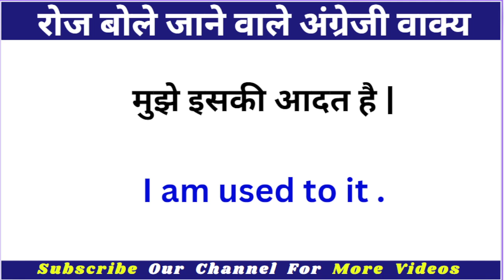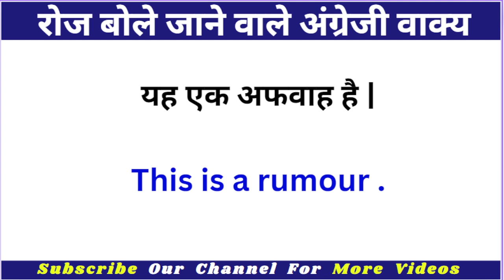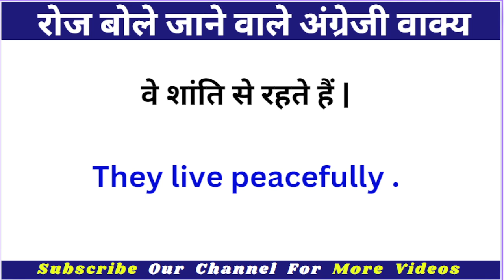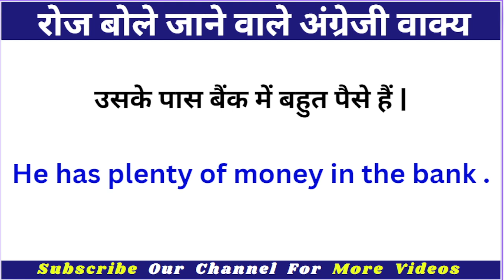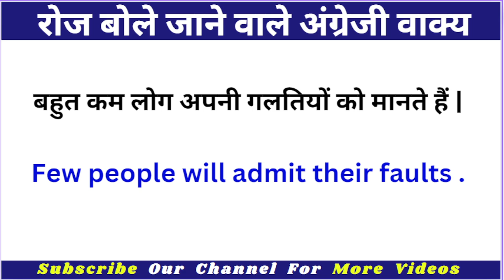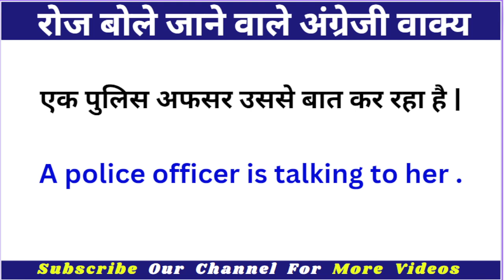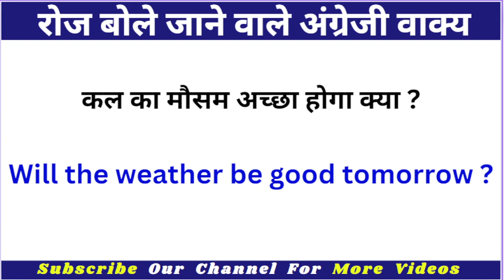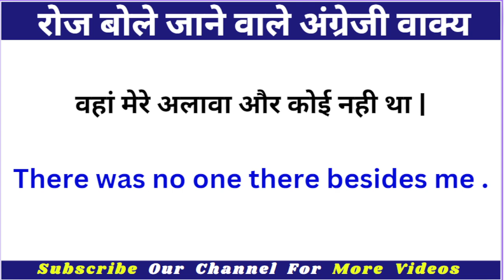🔴अंग्रेजी बोलना सीखे l Daily Use English Sentences for beginners l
spoken english
short sentences
english connection
english conversation practice
spoken english conversation practice
zero se english bolna kaise sikhe

english sentence kaise sikhe
daily use sentence practice
Learning english
english learning
english vocabulary
english sentence for kids
english sentence english sentence
english sentence word
english sentence by Kanchan
english sentences by Kanchan mam
english sentences by awal
english sentences by Kanchan kesari
english sentences by dear sir
english sentence for school
english sentences with kannada meaning
english sentence by Khushi